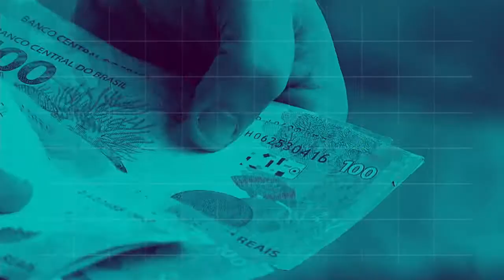REPÓRTER 18h - 2 de outubro de 2018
REPÓRTER 18h - 02.10.18: parte do futuro do desenvolvimento tecnológico do país está em debate no Plano de Ação de Tecnologias Convergentes e Habilitadoras. Veja também: contribuintes com declarações de imposto de renda com indícios de inconsistência vão ser alertados pela Receita Federal por meio de cartas.